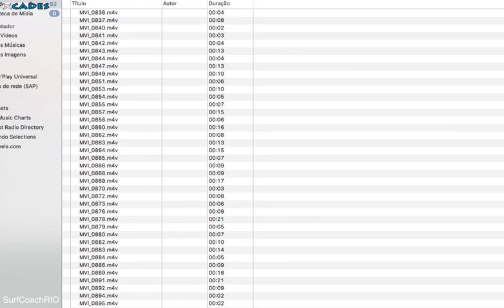Treino "aulas" do Robalinho 04NOV 2015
P10 fechando muito , mas com alguns tubos abrindo e drops insanos. Mar de 1m +. Forte.

Karen , Lelê, Cris, Esdras, Felipe Mello, Kevin, Ítalo.

Técnico: Pedro Robalinho
Auxiliar técnico: Eduardo Black

Cades SurfCoachRIO